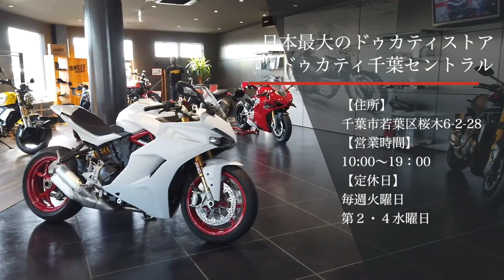2021年 現行型DUCATIの選び方・全解説！‹後編›【Ducati Chiba Central】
✔️ 無料のオンライン購入相談
✔️ 最新キャンペーンをご紹介
✔️ Ducati情報を発信

【ラジオ番組】
10月3日の日曜日朝7時30分より、FMふくろうにて、弊社冠番組『全開オートバイラジオ！ライダースクラブ』がスタート！

番組の内容は、丸ごとオートバイ番組、最新情報や最新モデルの紹介、カスタムアイテムや豆知識、ライディングスキルのお話なんかも！
リスナーさんからの質疑応答だってやってみようと思います！
どんな番組になるか予測不可能ですが、弊社社長、あの『吉田』がオートバイ業界を盛り上げるために、レギュラー生出演いたします。
是非、お友達やオートバイ仲間にも拡散してください！

ラジオ番組はコミュニティFMなので、地域限定となりますが、インターネットラジオであれば全国どこでも聞くことが出来ます！今すぐ、FMふくろうのラジオアドレスをスマホにブックマークしてください！
アドレスはこちら！FMふくろうインターネットラジオ

メッセージや質問、お便りも募集しているので気軽にご連絡くださいね。
番組を作っていくのはみなさんの力です！

番組公式Instagramもチェック！

【アクセス】
〒264-0028 千葉市若葉区桜木6-2-28
【アクセス】
・千葉都市モノレール「桜木駅」出入口1より国道51号を千葉方面へ徒歩10分
・JR総武本線「都賀駅」東口より徒歩15分
モーターサイクル・お車でお越しの場合
・京葉道路下り「貝塚IC」下車、成田方面出口より約3分
・京葉道路上り「松ヶ丘IC」下車、京葉道路側道貝塚交差点の１つ手前を右折、
　桜木駅前・桜木駅西交差点をそれぞれ左折して約1分
・東関東自動車道「佐倉IC」下車、国道51号を千葉方面に約20分